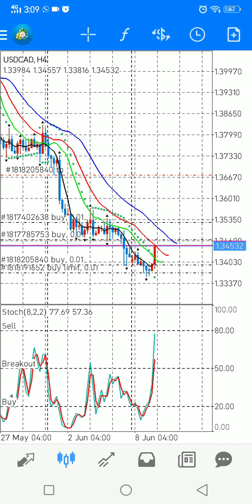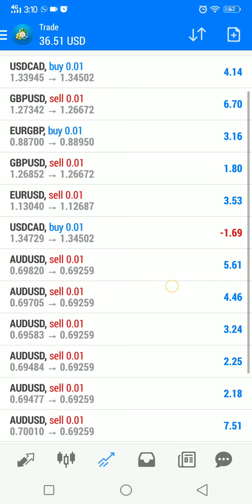9 Juni 2020